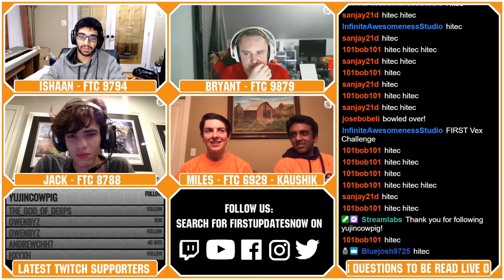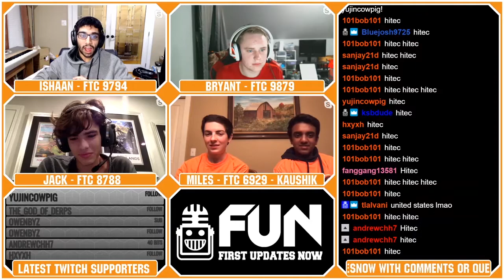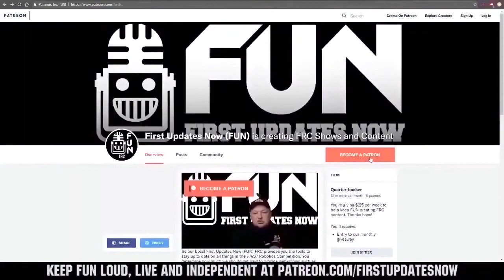FTC Trivia February 2020 - FTC Live - First Updates Now